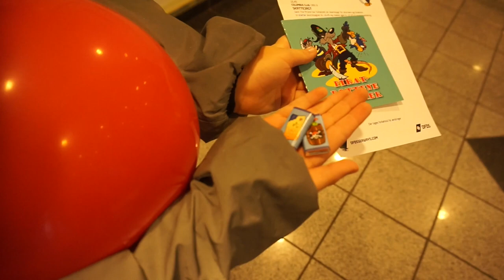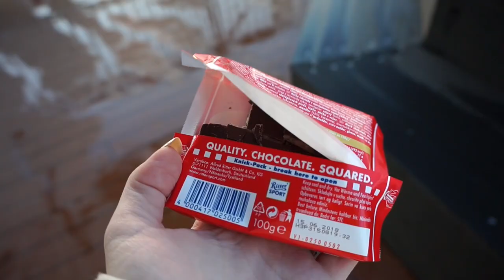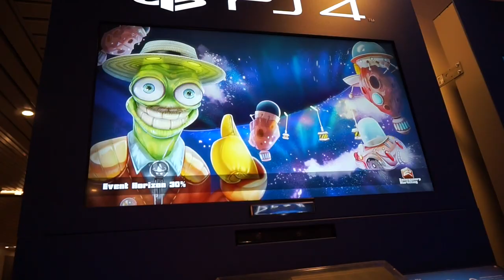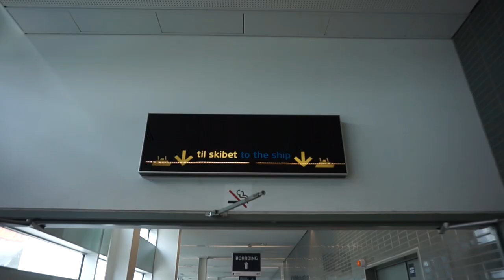DFDS Minicruise to Copenhagen ❈ Travel Vlog ❈ 2017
Leander and I went on a minicruise to Copenhagen!